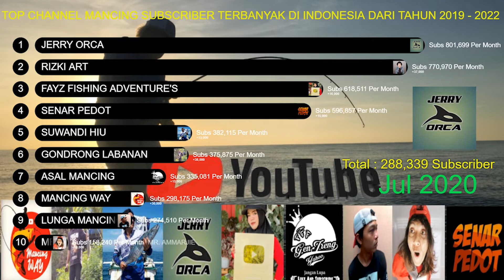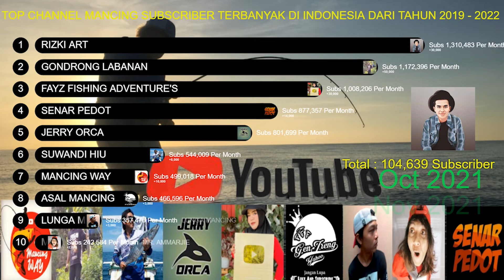10 Channel Mancing dengan Subscriber terbanyak di indonesia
smoga bisa jadi motivasi untuk kita tetap semangat merintis channel kita
semangat...

satu pesan dari saya... tidak ada YouTuber yang gagal, yang ada iyalah YouTuber yang berhenti berkreasi dan berhenti meng-upload jadi tetap semangat.. semua akan indah pada waktunya

yang ingin cek cek kelengkapan memancing bisa di kunjungi di tiktok